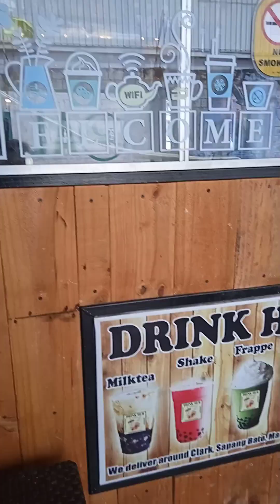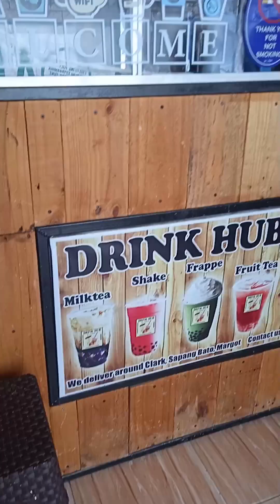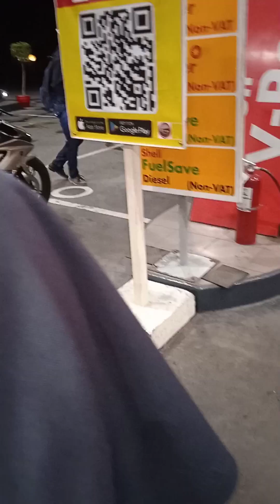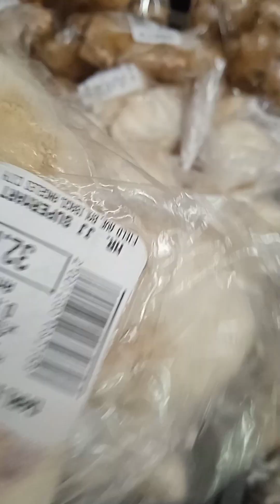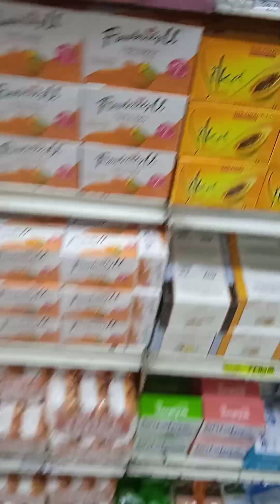mini blog/Palad family vlog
lahat Ng video dto na napapanood NYO ay MGA bagay na nakasanayan namin gawin bilang pamilya any harsh comments are not welcome please always be nice consider to subscribe this as a help for our channel,and praying that God will return blessings a hundred fold whoever that subscribe...